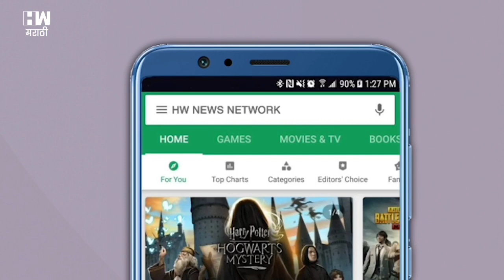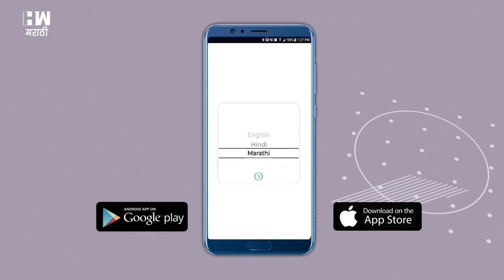पार्थबाबत रोहित पवार बोलले; भाजपकडे बोट दाखवत केले गंभीर विधान ! Rohit Pawar| Parth Pawar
शरद पवार यांनी पार्थबाबत केलेल्या विधानावर रोहित पवारांना प्रश्न विचारला असता, हा विषय आमच्या कुटुंबातील असल्याचे नमूद करत अन्य कुणी यात पडण्याचे कारण नाही, असा संदेश देण्याचा रोहित यांनी प्रयत्न केला. पार्थ पवार हा विषय आमच्या घरातील आहे. त्यावर बोलण्यापेक्षा सुशांतसिंह राजपूत आत्महत्या प्रकरणावरून जे राजकारण सुरू आहे त्यावर बोला, असे रोहित म्हणाले.